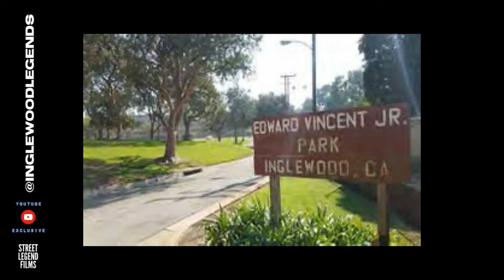OLD MAN “THE GODFATHER” - PT. 1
OLDMAN “THE GODFATHER OF ALL LEGENDS” - FORMER LEGEND CREW/CRIP MEMBER SITS DOWN WITH ME IN PART 1 OF AN EXCLUSIVE INTERVIEW AND TALKS ABOUT THE EARLY YEARS, THE START AND THE BEGINNING OF IT ALL - “THE GODFATHER OF ALL LEGENDS” - OLDMAN, THIS IS GOING TO BE GOOD - YOU DONT WANNA MISS THIS - DONT FORGET TO LIKE SUBSCRIBE & SHARE - YOU CAN ALSO HELP ME PUSH OUT MORE EXCLUSIVE VIDEOS AND MORE QUALITY CONTENT BY DONATING TO THE CASHAPP CODE: $9X2

PREMIERE PREMIERE PREMIERE PREMIERE PREMIERE PREMIERE

- MEMBERS ONLY ACCESS TO EXCLUSIVE VIDEO CONTENT & MORE ..